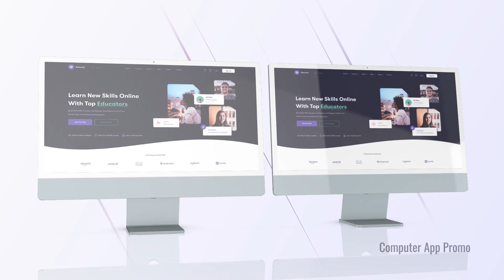Desktop Promo Website Presentation for After Effects 2023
Digital Business Promo | Desktop & Laptop Mockup 3D Render
Brand new Desktop Promo Website Presentation. Promote your business with this modern and realistic digital video featuring desktop and laptop mockups in high-quality 3D render. This video showcases a blank screen, keyboard, and sleek aluminum gray metal design, perfect for advertising your website, app, or UI interface. The video also features a space-saving LCD monitor, portable device, and network equipment, making it an ideal promotional tool for corporate or personal use.